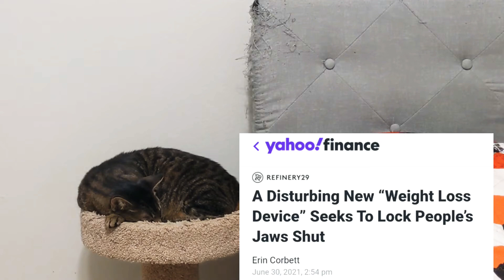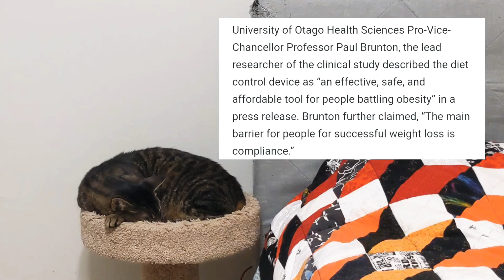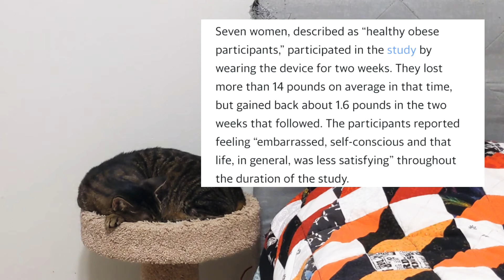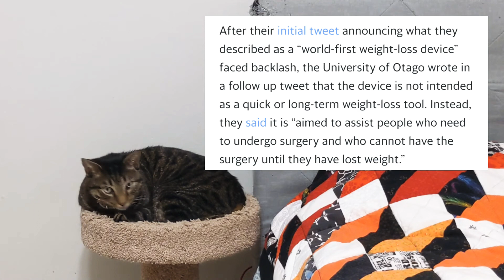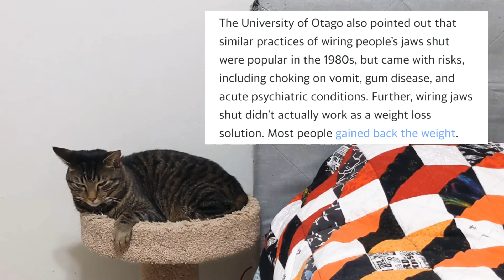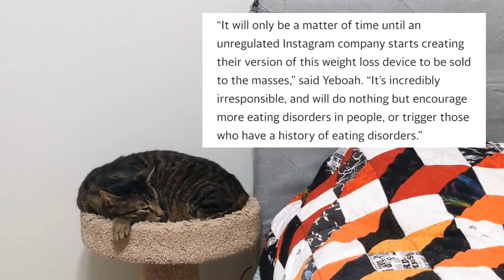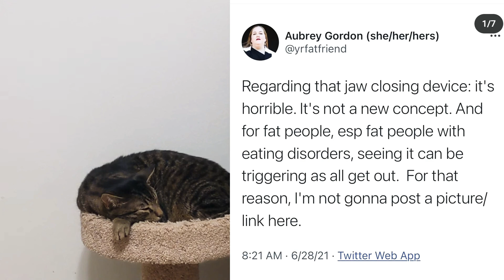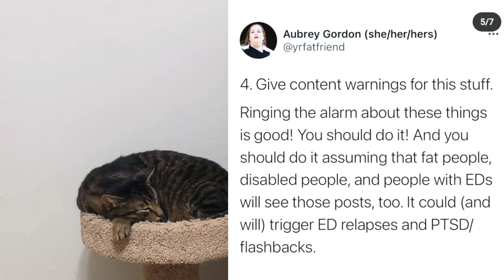This "new" obesity "treatment" has me ABSOLUTELY FUMING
turns out you can be healthy AND fat!!! who knew! and also telling someone to lose weight because you "care about their health" isn't helping anyone!! medical fatphobia is bad enough without your "help"